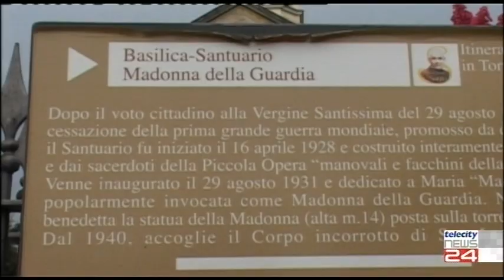30/08/2021 - Monsignor Guido Marini è il nuovo vescovo di Tortona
30/08/2021 - Monsignor Guido Marini è il nuovo vescovo di Tortona